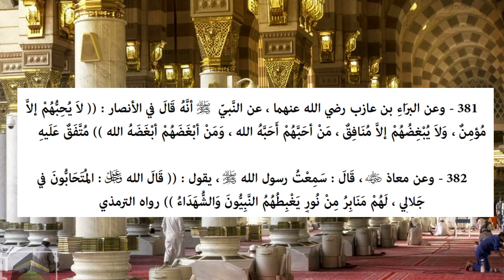Riyāḍ us-Ṣāliḥīn - Hadiths 381 & 382 - Whoever loves the Ansaar is a believer...